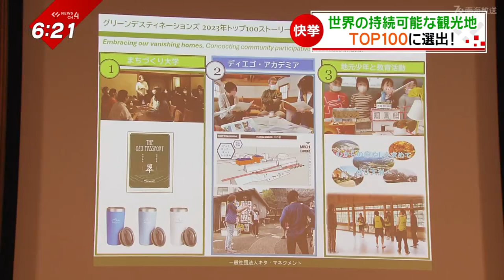【大洲市】インバウンドはコロナ前の倍‹NEWS CH.4›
またも、快挙です！

大洲市が
『世界の持続可能な観光地
　　　　　　ＴＯＰ１００選』に
選出されました。